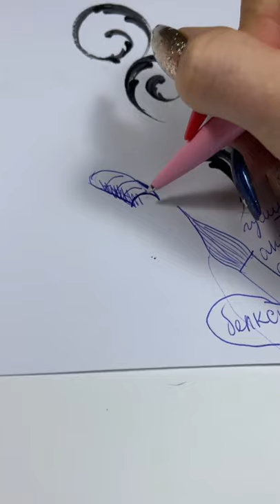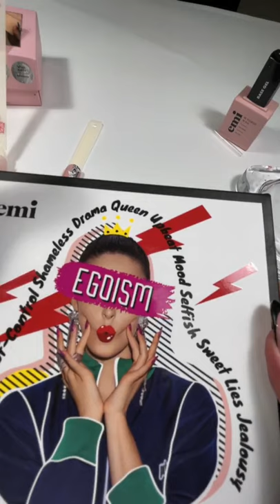Художественная роспись в дизайне